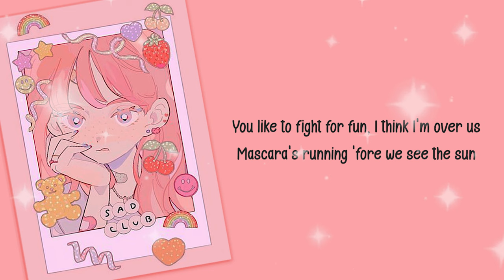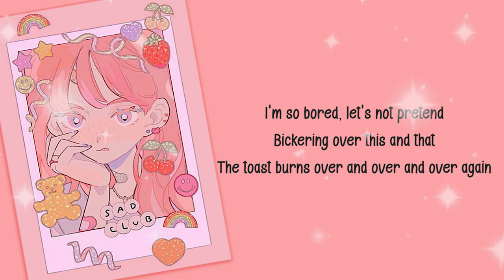[Lyris] sunny side up | KiNG MALA